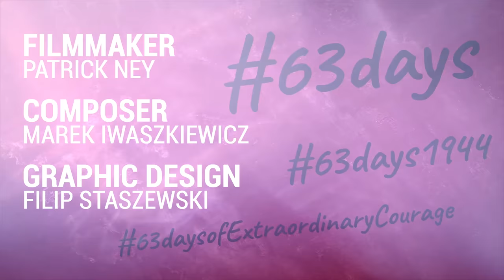The Will to Fight (E14)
Their homeland is in chains. Will they ever see it again? When they do, will the freedom they've been fighting for still exist? The fate of those Polish armed forces and peoples who are forced to watch, helplessly, as Warsaw burns.